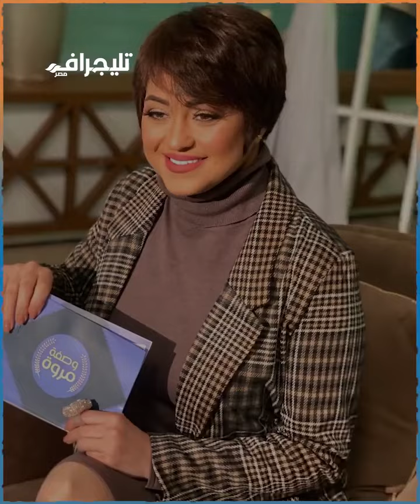دوري على شغل بدل ما تبصي في حياتي.. متصلة تهاجم مروة عبد المنعم والتعليقات: المكالمة مفبركة